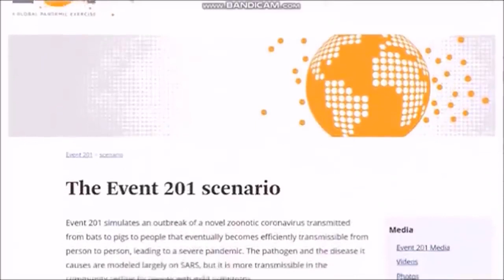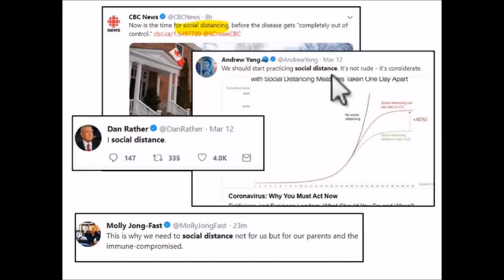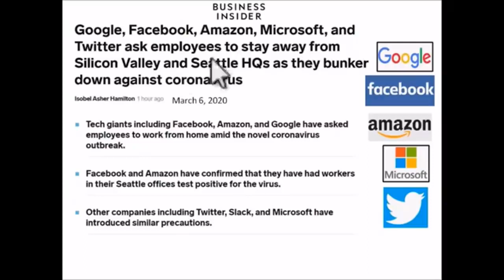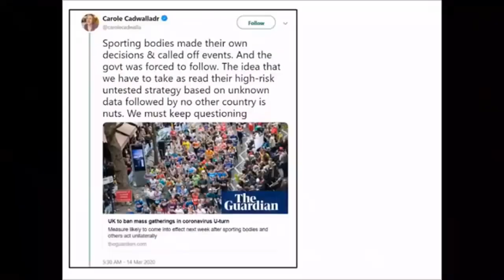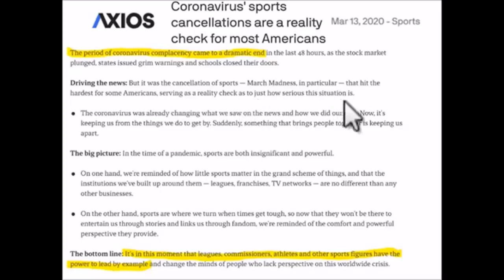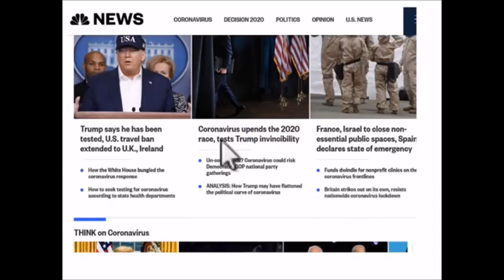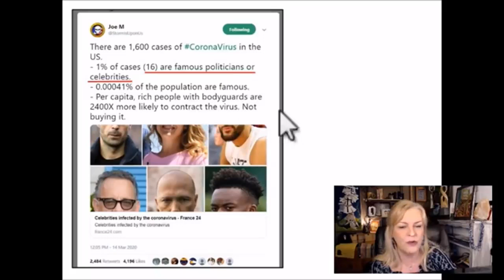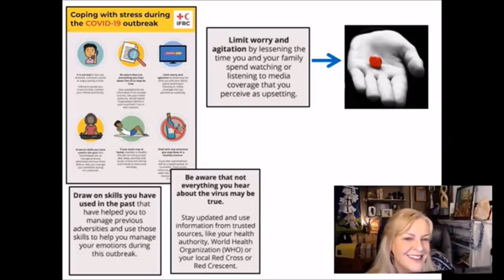Amazing Polly deutsch Die Pandemie ist Virus Marketing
Anon Rah